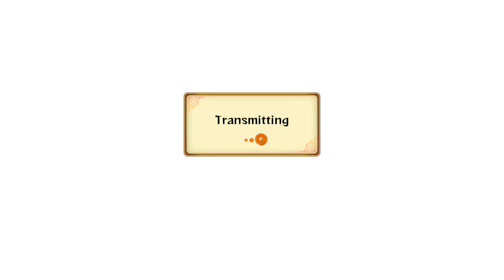Naruto Storm Revolution: Luckiest Comeback Ever